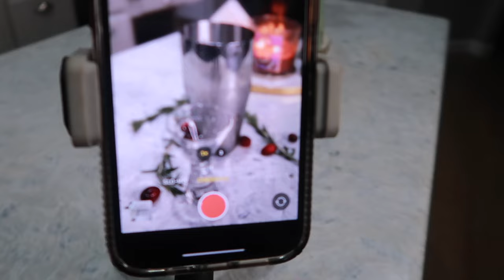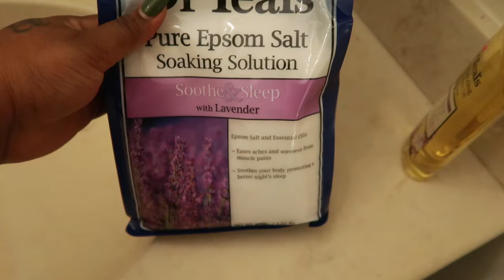DAY IN THE LIFE VLOG: SELF CARE NIGHT | MAKING A HOLIDAY DRINK | MINI CHARCUTERIE BOARD AND MORE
Hello everyone! my name is Gigi. welcome to my youtube channel where i'll be vlogging and showing you all how i juggle my daily life socially as a young wife and mom and a youtuber. I hope you love my energy just enough to keep you around for more. so before you do anythig go ahead and subscribe to my channel and be one of my friends you won't regret it. and also like comment and share to anyone you know who might befit from my videos. Thank you so much for clicking into my video! lets have fun!